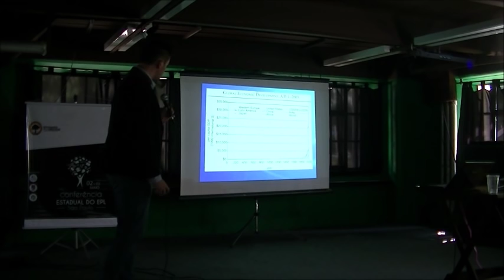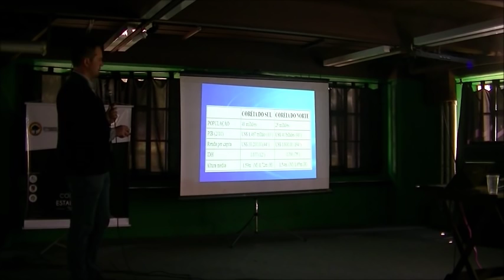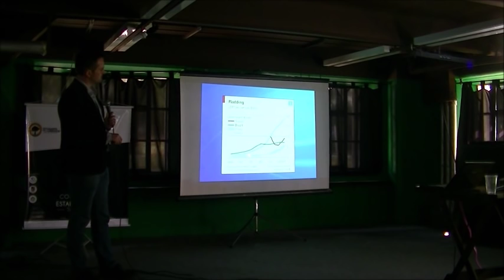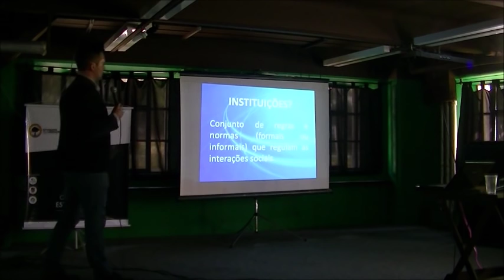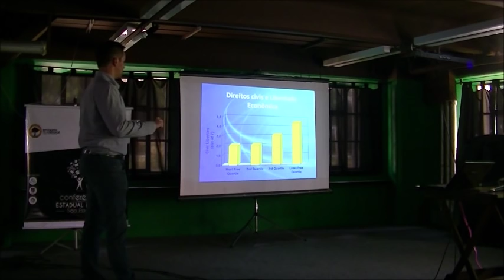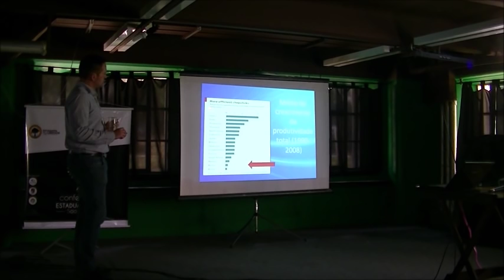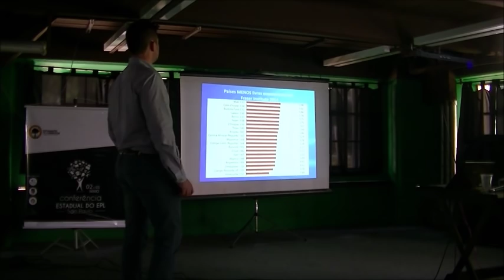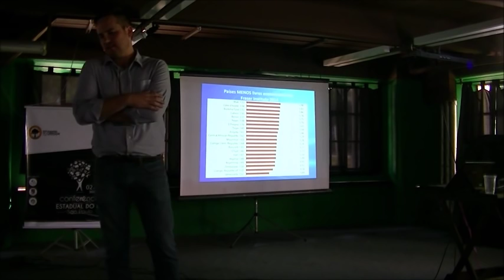Por que alguns países são ricos e outros são pobres? (Fabio Ostermann)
Por que um pobre nos Estados Unidos vive melhor que os monarcas de Versalhes?

Fabio Ostermann, graduado em liderança para a competitividade global pela Georgetown University (EUA) e em política e sociedade civil pela International Academy for Leadership (Alemanha), demonstra como na maior parte da história a humanidade foi pobre, e como nós não deveríamos nos perguntar por que existem países pobres, mas o que ocorreu para alguns ficarem ricos.